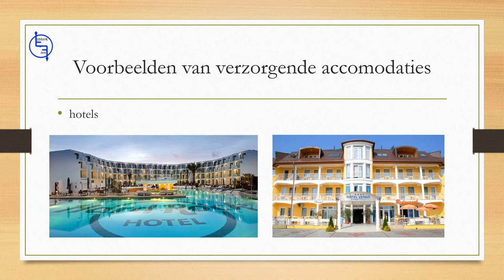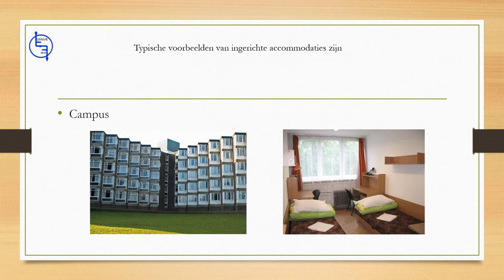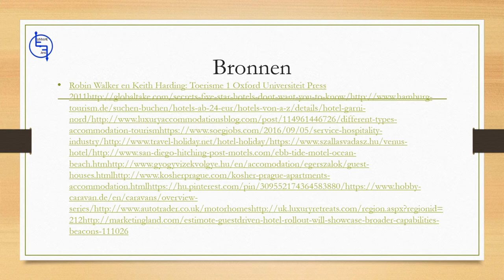Flipping Accommodation NL